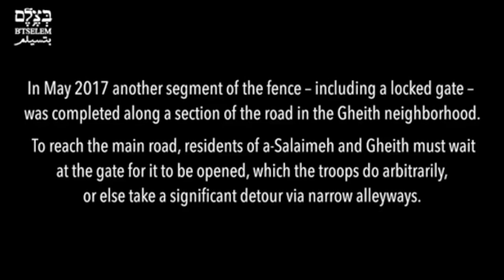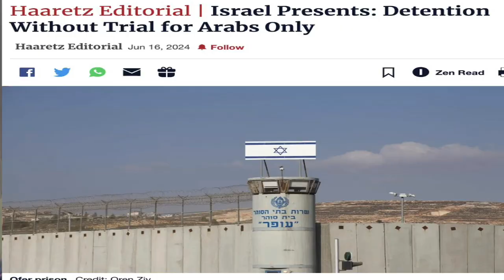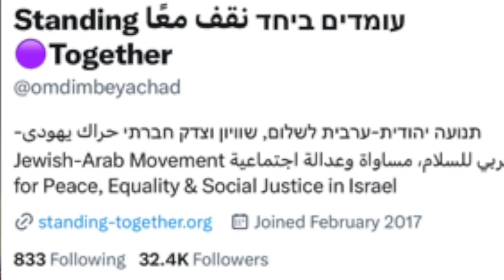Israeli state and Hamas: Deception and Lies with Maryam Namazie & Fariborz Pooya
Maryam Namazie and Fariborz Pooya discuss the hypocrisy, deception and lies around the Israeli occupation and genocide and Hamas’ terrorism as well as their mutual desire for a continuation of war. They address Bill Maher’s take on apartheid, Salman Rushdie’s position on a Hamas run Palestinian state, collective blame and punishment, and the need for a new narrative.